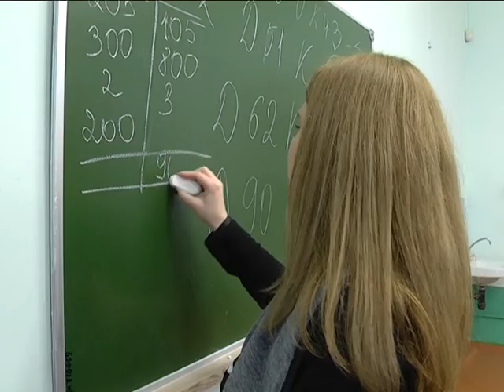2017-01-25 г. Брест. «Золотой» фонд БрГТУ. Новости на Буг-ТВ.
Сегодняшние брестские студенты ломают все стереотипы о том, что нынешняя молодёжь не прогрессирует, как их предшественники, не стремится к совершенствованию и знаниям. Будущие экономисты Брестского государственного технического университета доказывают и подтверждают – у них отличные перспективы, перед ними - широкие горизонты. Успехи студентов в общественной жизни учреждения образования и города, а также высокие показатели на конкурсах, - чем не свидетельство их активности и желания браться за сложные задачи. Вы убедитесь в этом сами, посмотрев наш следующий сюжет.